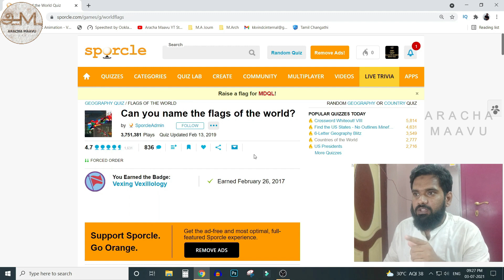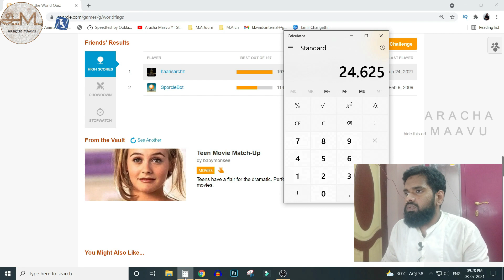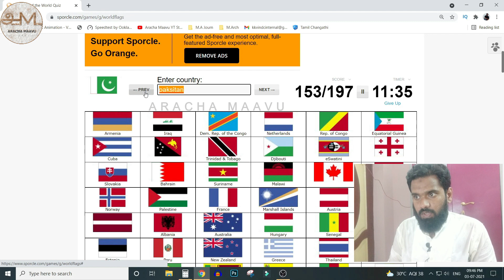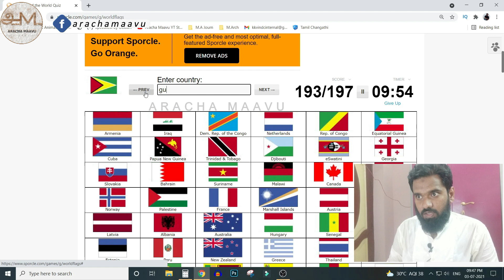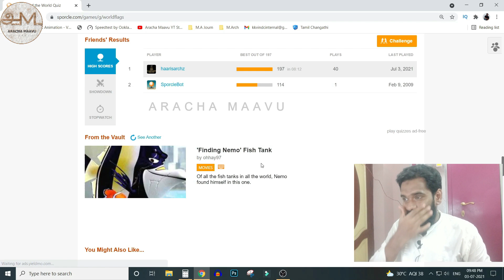Finding Flags of all Countries in the World | First Ever time in Tamil | Sporcle Quiz | Aracha Maavu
In this video we are Finding Flags of all the countries in the world in Tamil, First ever time in Tamil YouTube history. We are naming the flags with correct spelling and we are naming all 197 countries approved and accepted by UN.

𝗠𝘆 𝗚𝗮𝗱𝗴𝗲𝘁𝘀
Gorilla - Tripod
Noise Cancellation Headphone
External Hard disk